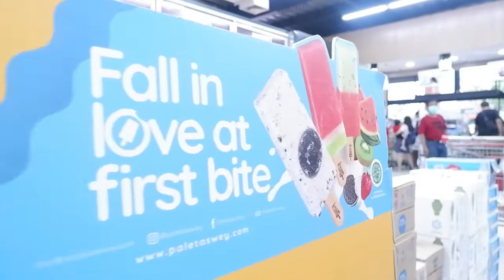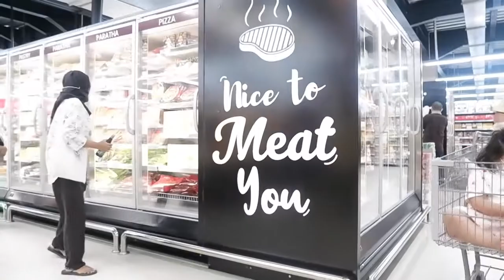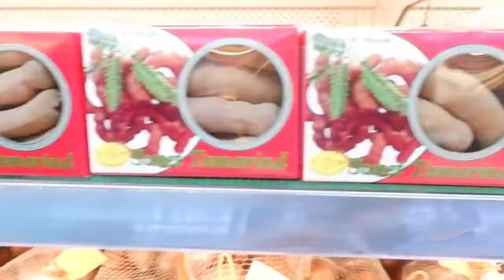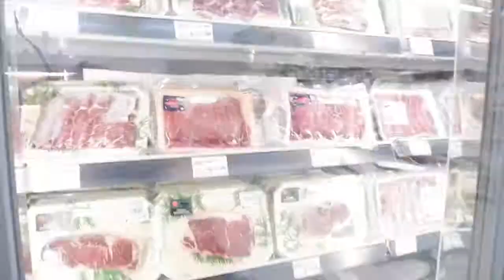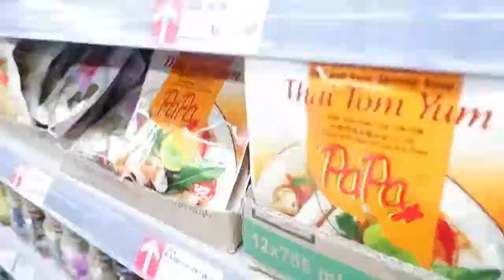Vlog bersama hadi : Hokky Merr Surabaya buka cabang baru ( tempatnya luas sekali dan komplit)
Vlog kali ini mengajak kita semua untuk melakukan eksploring di Hokky MERR cabang baru.
Super market yang besar sekali dan komplit serta modern dan mewah